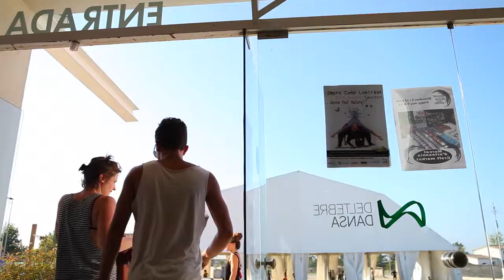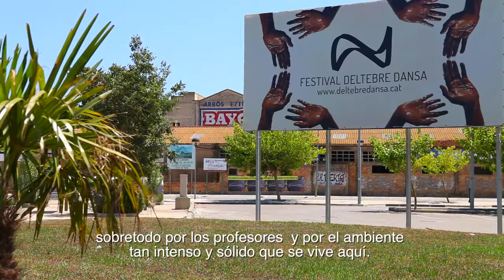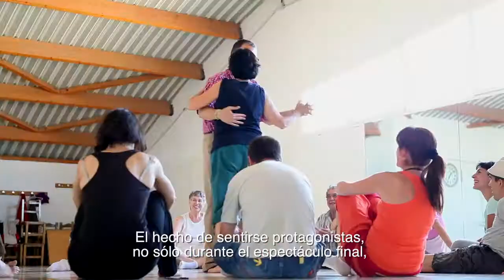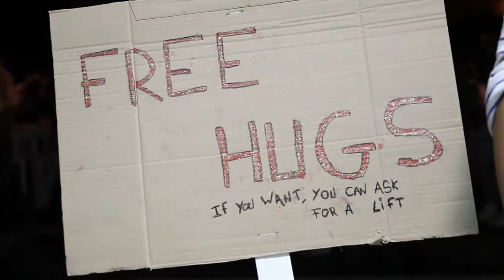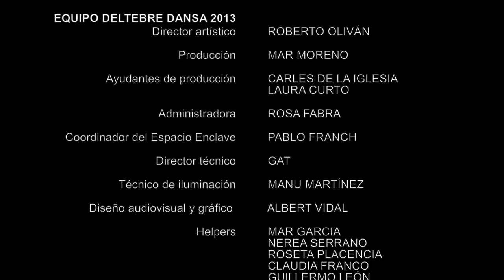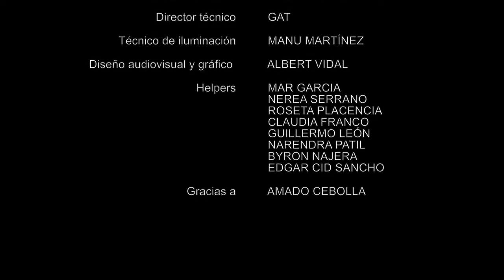Documental: La pequeña revolución [Festival Deltebre Dansa 2013]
Dirección y realización del documental «La pequeña revolución». El documental, que se grabó en Deltebre (Terres de l'Ebre), es un vídeo resumen del Festival Deltebre Dansa 2013, evento artístico y cultural que se ha convertido en un referente internacional en el sector de las artes escénicas.